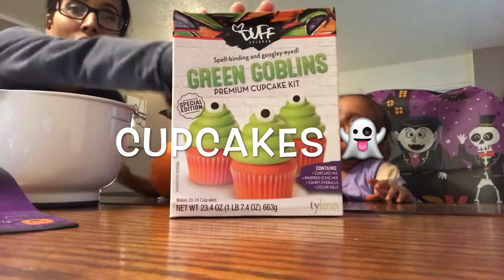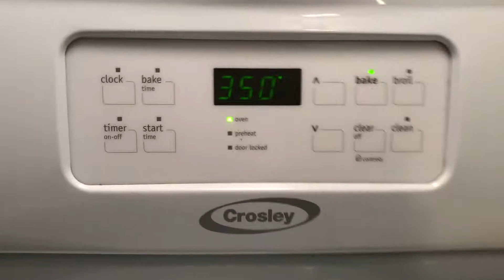Halloween Cupcakes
Goblins Cupcakes you can find this item in target

Khalisi the Dracula
Kaylin is Ursula